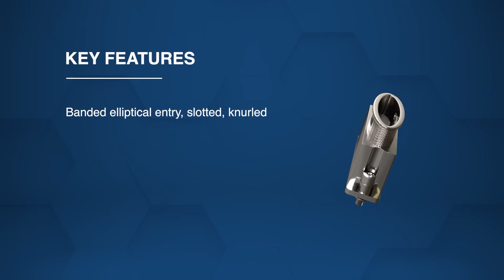Positronic X-Hood Precision-Machined One-Piece Banded Backshells: New Product Brief | Mouser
Positronic X-Hood Precision-Machined One-Piece Banded Backshells, available from Mouser Electronics, combine durability, precision engineering, and robust performance in a compact form. Watch and learn all about their features, specs, applications, and more!